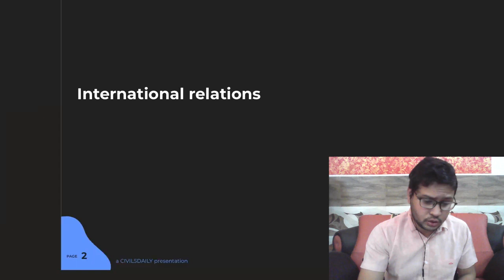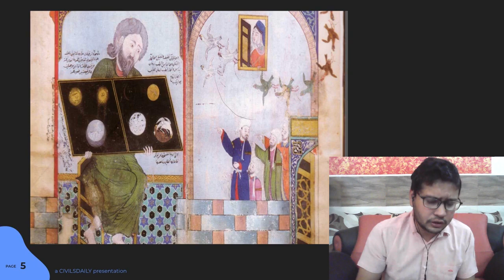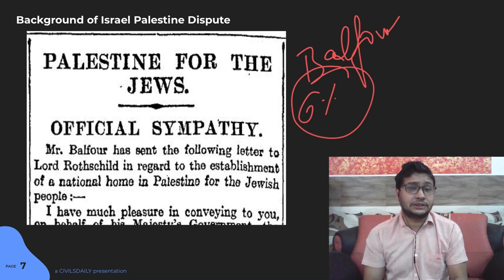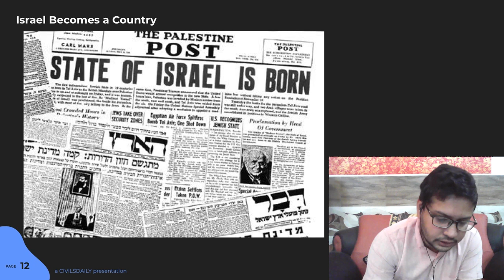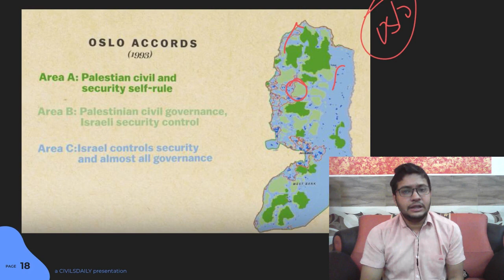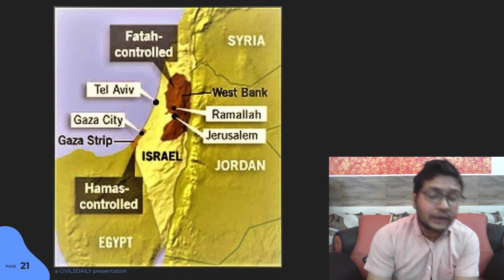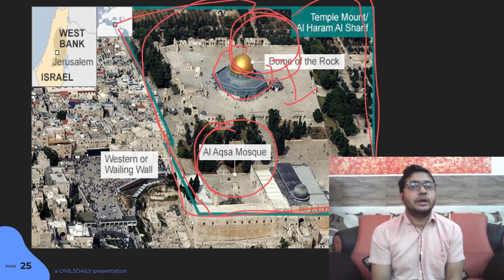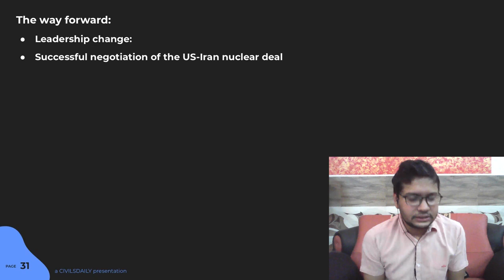Samachar Manthan 2021: A-Z of Israel Palestine conflict 1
This video is part of our Samachar Manthan 2021 (Week 51 CA Compilation: 10-16 May 2021): A-Z of Israel Palestine conflict

Confused or facing any issues regarding IAS exam preparation or just want to discuss which variant you should enroll in?
to talk to us.
We'll call you within 24 hours.

00:00:00 Intro
00:00:06 Israel-Palestine Clash
00:08:04 Birth Of Zionism - Theodor herzl
00:09:31 Seeds of Israel – Palestine conflict: The Holocaust
00:10:29 Background of Israel Palestine Dispute
00:16:48 Israel Becomes a Country
00:30:42 Cause of the clashes
00:33:54 Rival claims over Jerusalem
00:35:11 What is happening in Gaza?
00:35:37 Role of the USA:
00:36:37 Role of Regional Powers:
00:37:42 Role of India:
00:38:56 The way forward: